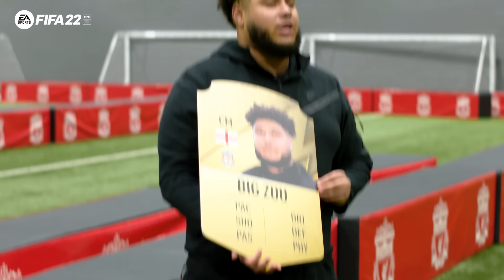Shooting Challenges with Jürgen Klopp! | Big Zuu’s FIFA Rating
Liverpool manager Jurgen Klopp put rapper Big Zuu through three different shooting drills in the first episode of Big Zuu's FIFA Rating.

This video was filmed on December 14th 2021.